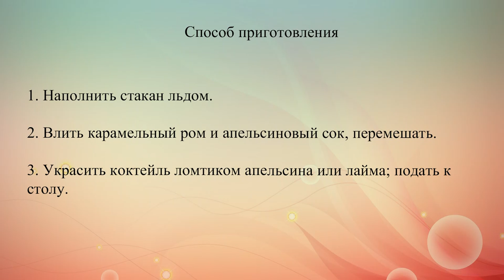Апельсиновый коктейль с ромом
Этот вкуснейший летний коктейль готовится всего лишь из двух ингредиентов. Для него подойдет как пряный, так и карамельный ром.